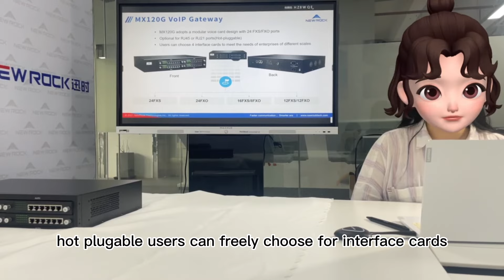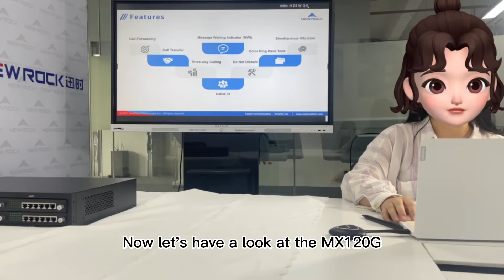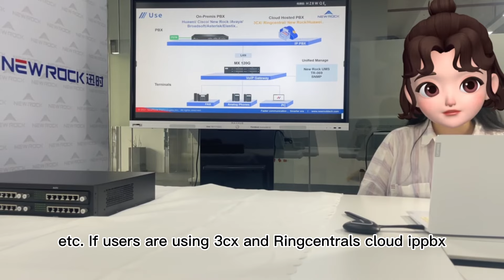New Rock MX120G VoIP Gateway Product Introduction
The MX120G series is a cost-effective, high-performance VoIP gateway with up to 96 FXS and FXO ports, targeting multi-tenant, large contact center, and enterprise telephone communication applications, in which reliability and easy maintenance are critical. Powered by innovative VoIP technology from New Rock, the MX120G allows users to apply it as an N-to-1 system capable of connecting analog phones, fax and POS machine, IP telephony, and PSTN.

New Rock Technologies, Inc. is a leading provider of VoIP (Voice over IP) products in China, offering a wide range of VoIP products including office IP telephony system OM series IP-PBX, MX series VoIP gateway, Digital Trunk gateway, Enterprise SBCs(Session border controller), and recording management, unified management, NAT traversal service for features application.
New Rock work with ITSP, MSP, telecom operators, system integrators, distributors, resellers, independent software vendors, as well as OEM partners worldwide.